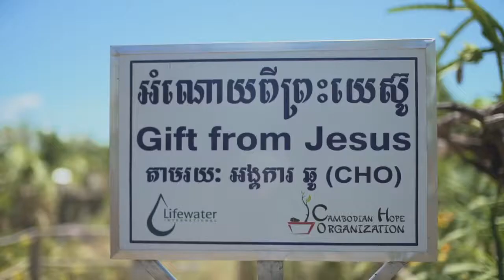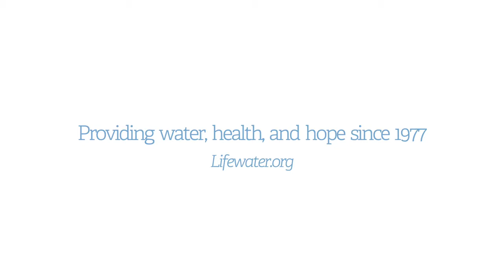40 Years of Service, Sacrifice, and Safe Water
Since 1977, Lifewater has served over 2.5 million people in 45 countries. None of it is possible without you.

Clean drinking water and sanitation transforms lives. Without access to a safe water source, families walk miles for water which makes them sick. The global water crisis currently impacts 1 in 10 people on our planet today. This is entirely preventable and we can end this crisis in our lifetime.

Lifewater is on a mission to end the global water and sanitation crisis one village at a time. We serve in hard-to-reach places where families are most vulnerable to waterborne illnesses and possess limited resources. Join us in bringing transformation!